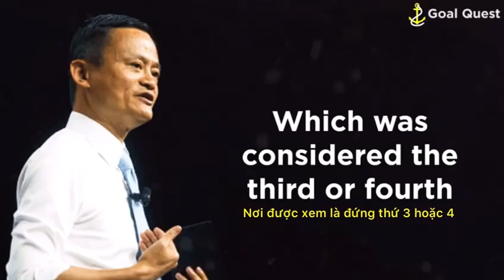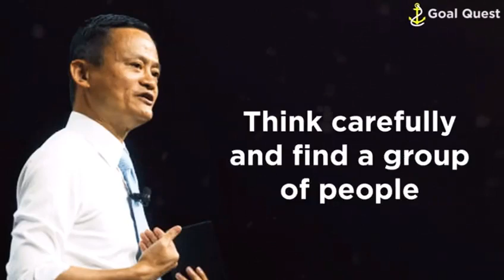BIZZI ENGLISH | Motivational Quotes 21